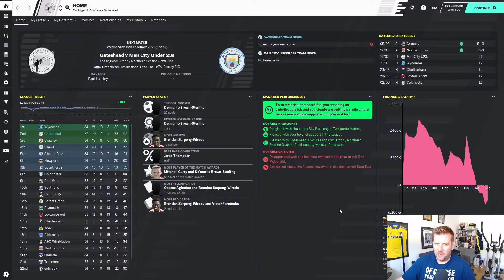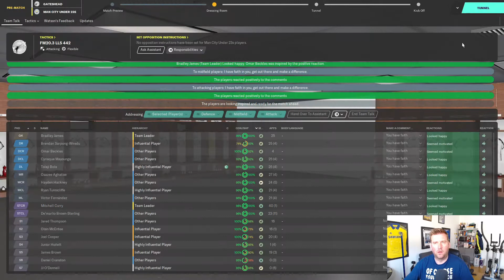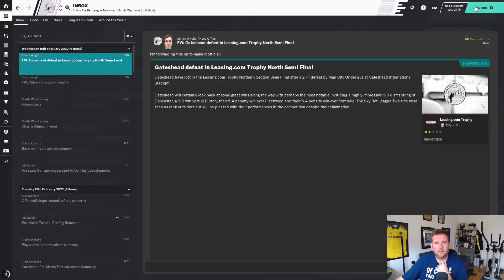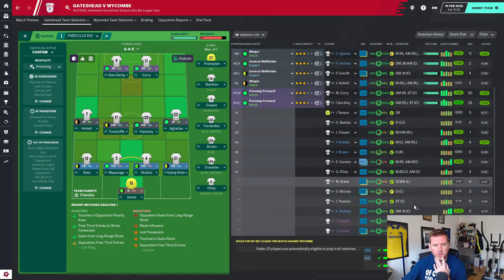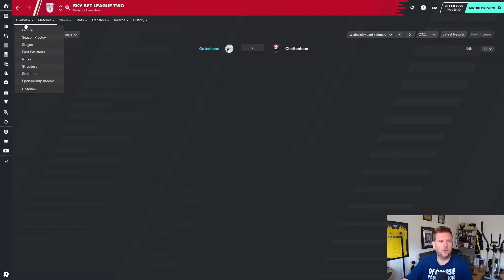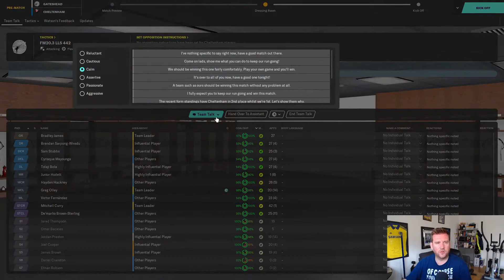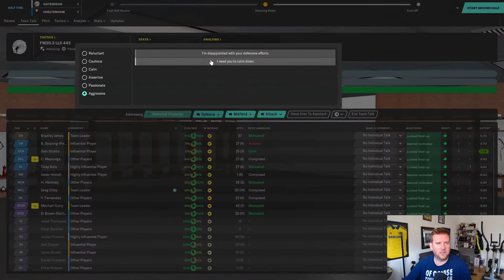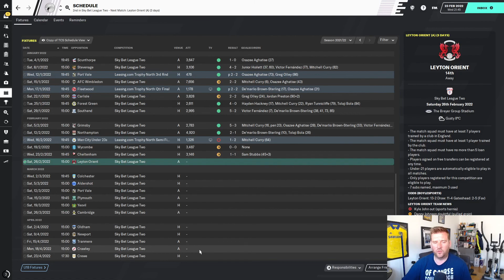FM2020 | PLUG & PLAY TACTIC | Gateshead | #23 | THE BIG ONE! | Football Manager 2020.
PLUG & PLAY TACTIC EXPERIMENT | Gateshead | #23 | THE BIG ONE! | Football Manager 2020.